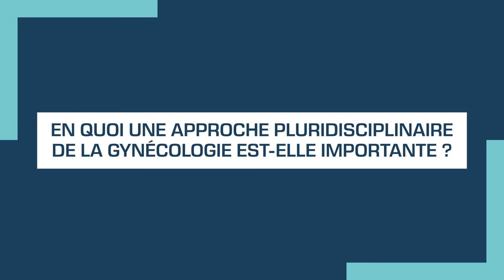Questions de santé ... sur la gynécologue - DR Jérôme BOUAZIZ - Gynécologue - MV